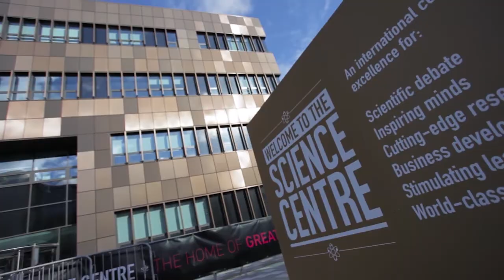Staffordshire University celebrates grand opening of new £30m Science Centre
Staffordshire University's kick start to a new vision of Science and Engineering excellence brought a big bang to Stoke-on-Trent. At the opening of our flagship Science Centre we detected forgery, mapped the human DNA code and glimpsed at the possible energy solutions of the future... this is just the beginning!